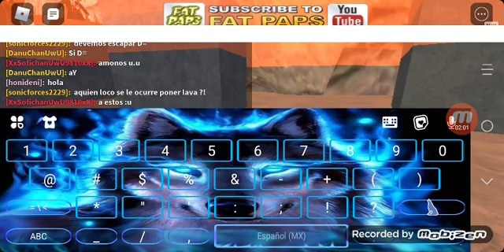un roleplay con mis hermanas =D